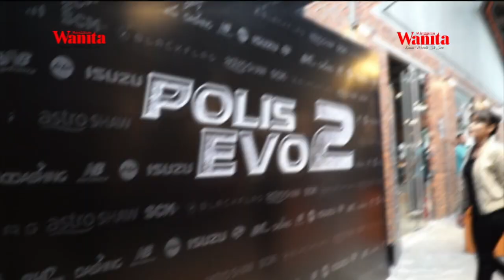Cross Promo: Filem Polis Evo 2 & Ost Filem Polis Evo 2, Mogok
Selepas menambat hati penonton dengan kutipan belasan juta, filem Polis Evo kembali dengan sekuelnya, Polis Evo 2 yang menampilkan lebih ramai pelakon-pelakon hebat seperti Zizan Razak, Shaheizy Sam, Erra Fazira, Hairul Azreen dan pelakon terknal Indonesia, Raline shah yang dijangka bakal memecah panggung bermula 22 November ini. Apa yang lebih menarik, Emmet I yang merupakan bekas anggota kumpulan Butterfingers tampil dengan lagu Mogok yang dipilih sebagai lagu tema bagi filem Polis Evo.